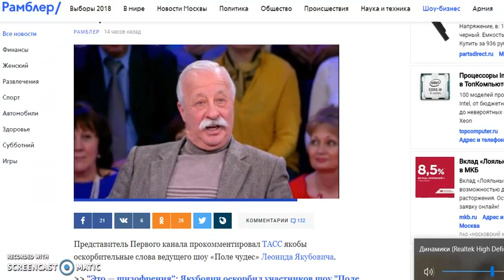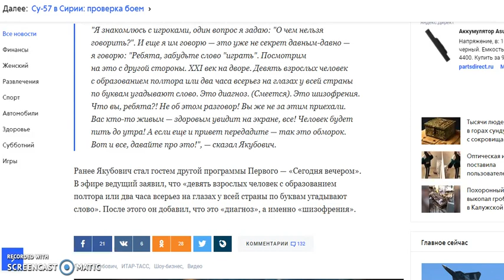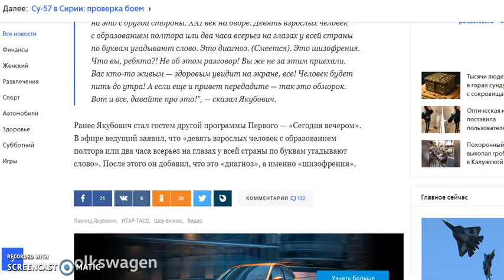Леонид Якубович оскорбил участников Поле чудес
Всего Доброго!